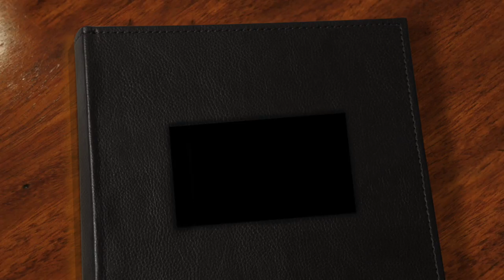Like that by Gunnar & Max (Lip sync cover)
This video is A Lip singing video-Like that(Gunnar & Max)